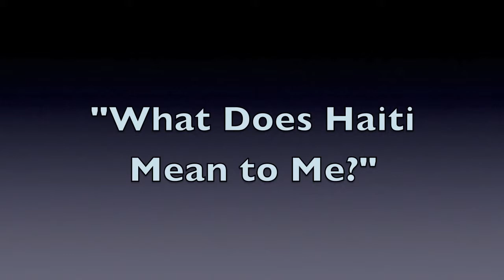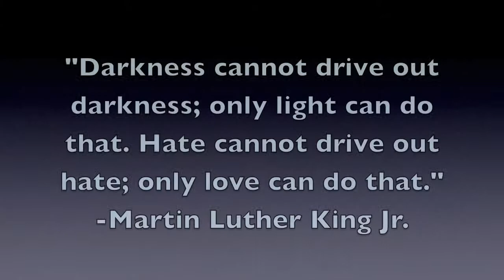SCCHS Haiti Trip November 2015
In November of 2015, Seton Catholic Central High School sent 21 students, two teachers and three former students down to Haiti. Here is a look into their trip and the extraordinary people they met.